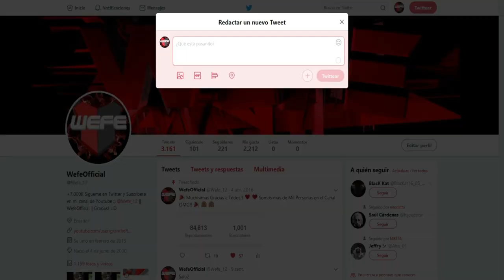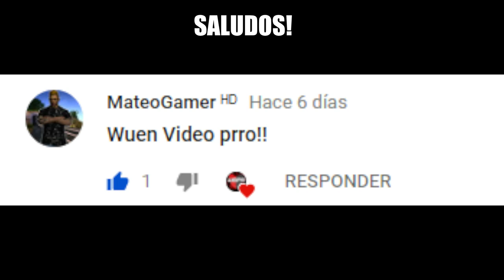LOS MEJORES MODS DEL 2019 PARA GTA SAN ANDREAS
LOS MEJORES MODS REALISTAS PARA TU GTA SAN ANDREAS

LOS MEJORES MODS NUEVOS PARA EL GTA SAN ANDREAS 2018

Les doy los links de los lugares en donde los saque ;v

(DEBIDO A QUE ME PUSIERON UN STRIKE NO PODRÉ PONER LO LINKS DE LOS MODS, ROCKSTAR ACABA DE TIRARME UN VIDEO POR HACER ESO, ASIQUE LAMENTO DECEPCIONARLOS CHICOS, ESPERO PUEDAN COMPRENDERME, ES POR EL BIEN DEL CANAL, UN ABRAZO )